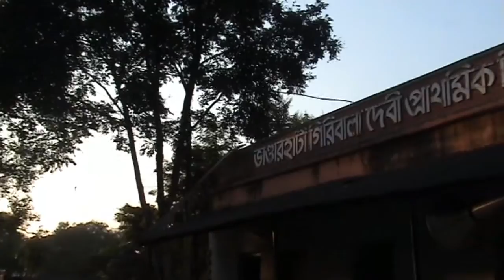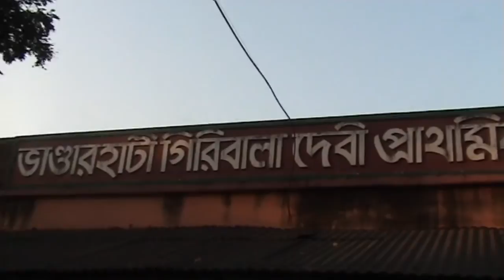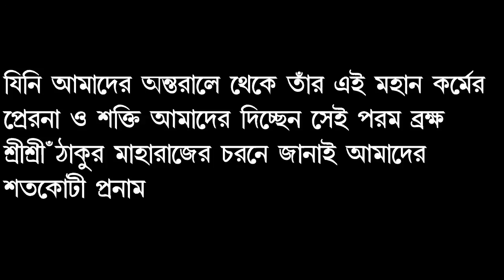Bhanderhati Part-1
Thakur Nigamananda Paramhansa Dev